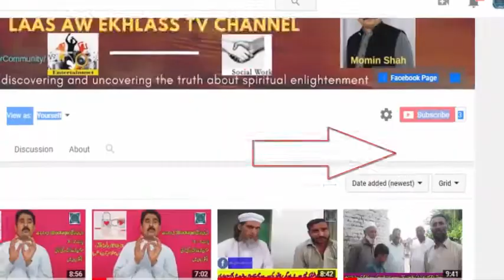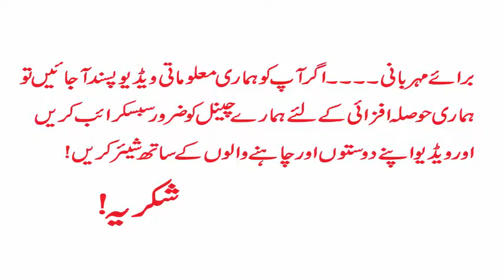Rainy Day , My House & My Children | باران۔۔زما کور او زما بچی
Pre OD Visit Matta Swat | The Over all Sanitation System of